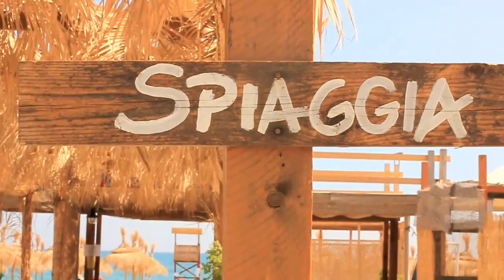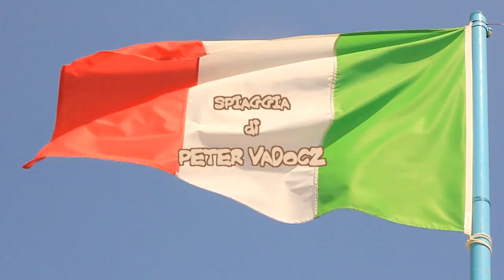Spiaggia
by peter vadocz and federica de stasio